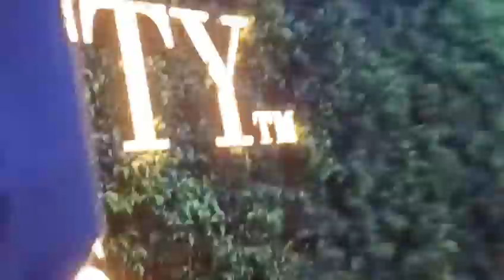Banglore me bhi Sarojini Nagar |Shivaji Nagar Banglore |Part 3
Banglore me bhi Sarojini Nagar  |Shivaji Nagar Banglore

 Sarojini Nagar  |Shivaji Nagar Banglore

Ankitseemi

Channel Truly Dedicated to my loving son Ankit Rai and my mom Raj Seth They'll be always in my heart nd living this life till my last Breath